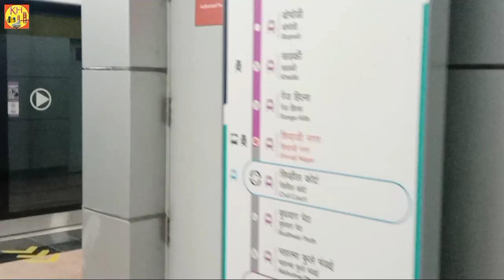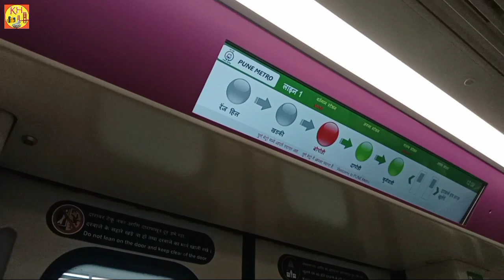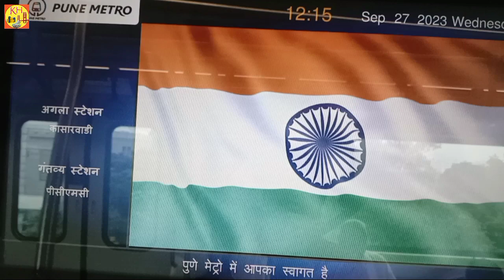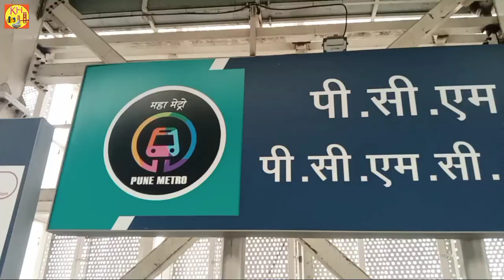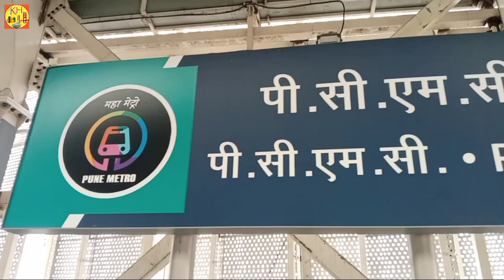Shivajinagar to PCMC Metro Ride I Pune Metro Journey I PCMC Metro Route I Pune Metro Route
In this video, we have shown the journey between Shivajinagar metro station to PCMC Metro station by Pune metro.
The number of total intermediate active metro stations are 9 stations/stops between Shivaji Nagar to PCMC Bhavan metro station. The approx travel time between this route is 0:21:49 hh:mm:ss. The total travel distance between Shivaji Nagar to PCMC Bhavan is 12 KM.

Where is PCMC metro station located?
What is the metro 2 route in Pune?
What is the cost fare of metro in Pune?
What are Pune Metro routes?

Shivajinagar to pcmc metro ride time table
Shivajinagar to pcmc metro ride time
Shivajinagar to pcmc metro ride ticket price
Shivajinagar to pcmc metro ride route map
Shivajinagar to pcmc metro ride price
pcmc to shivaji nagar metro
pcmc metro time table
pune metro online ticket
pune metro underground
ruby hall metro station
pune metro swargate station
vanaz to ramwadi pune metro route
pune metro journey
pune metro station design
pune metro station shivaji nagar
civil court metro station pune
pune metro reaction
pune metro extension plan